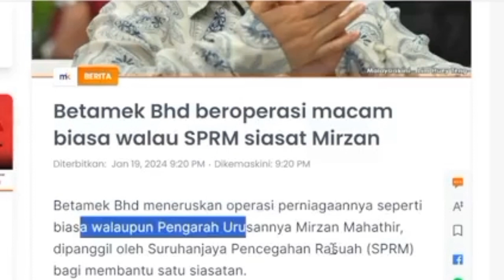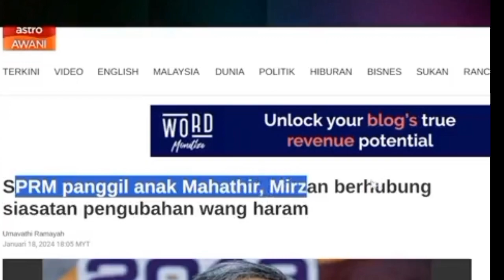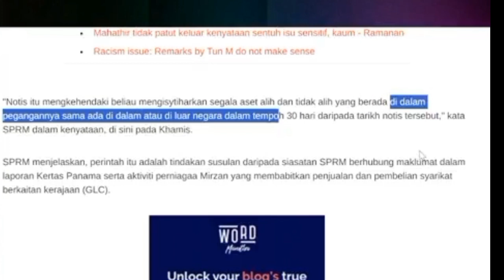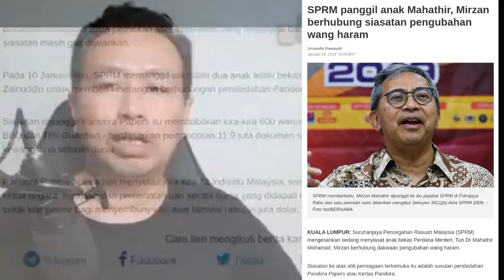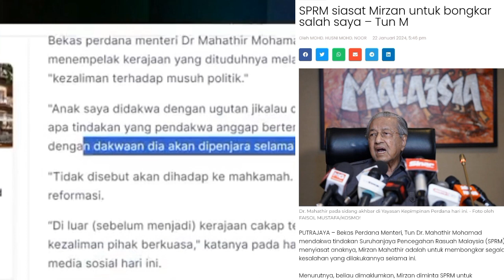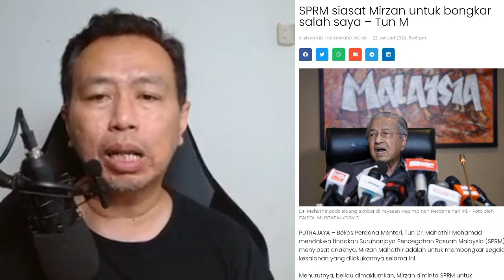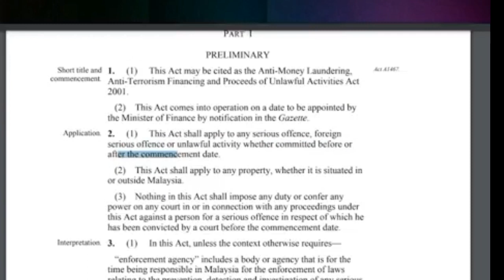Mengapa SPRM mahu mizan tun M istihar harta? Apa yang akan terbongkar pada tun m?